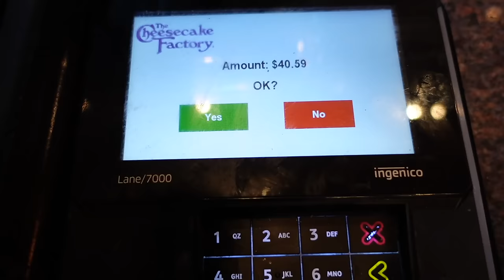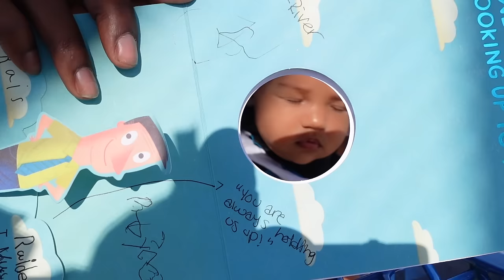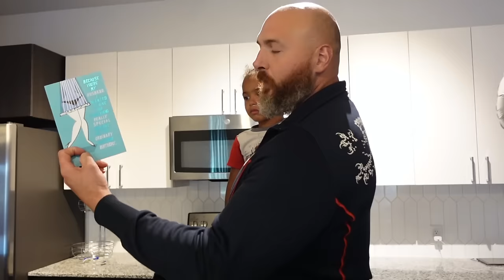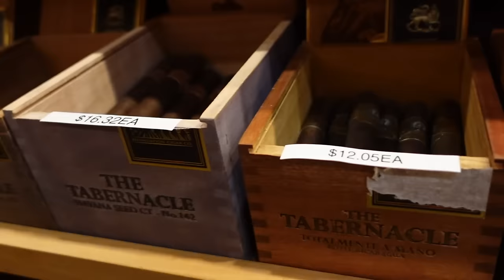Celebrating Bretts 37th birthday!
***Links***
🌟🌟 favorite home renovation items are linked in my store front

..to get your FREE welcome kit that includes the canister, shaker, a year supply of vitamin d3k2, and 5 extra travel packs of AG1!🌟🌟